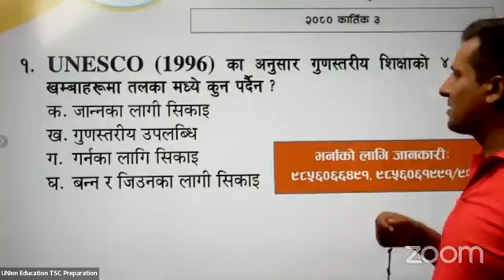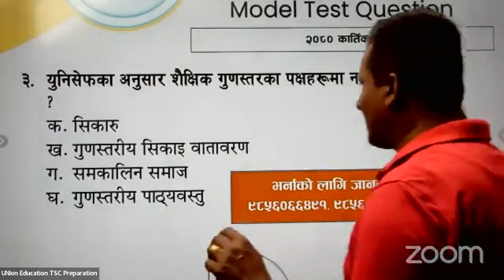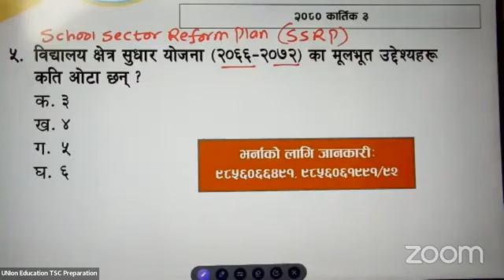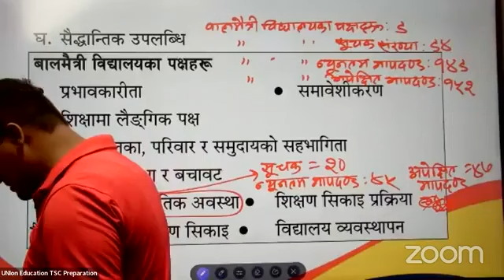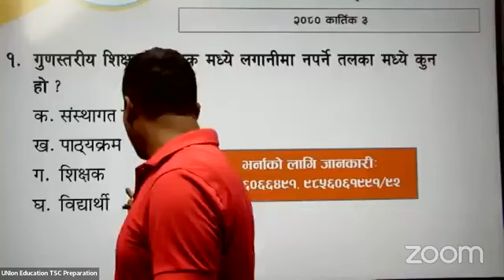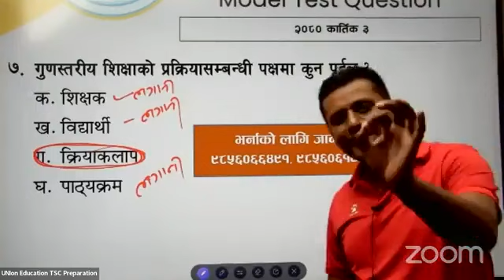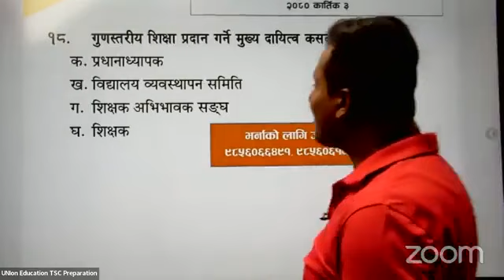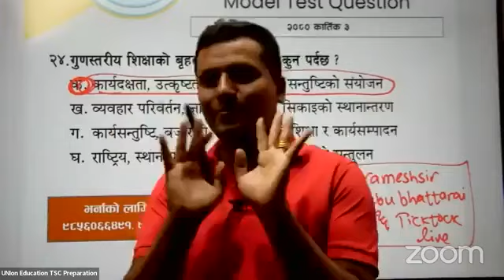Teaching licence अध्यापन अनुमतिपत्र शिक्षक सेवा आयोग tsc